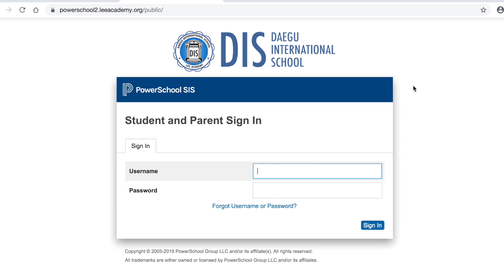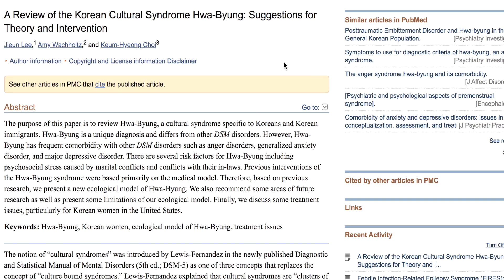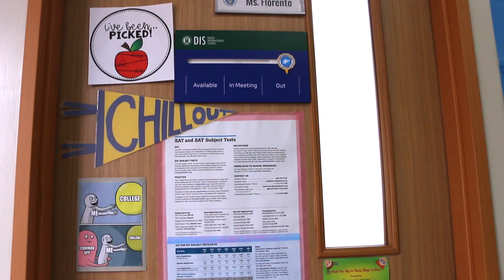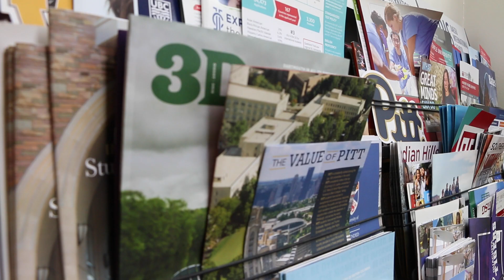Jet Stream Special Report: Fire Syndrome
The Jet Stream investigative duo Kane and Leo bring you this piece on mental health awareness in Korea. Hwa-Byung, which loosely translates to Fire Syndrome in English, manifests with symptoms related to improper stress management. But with proper steps people can avoid this disorder and stay healthy. Watch this video to learn more.